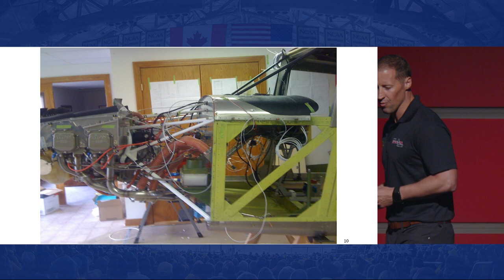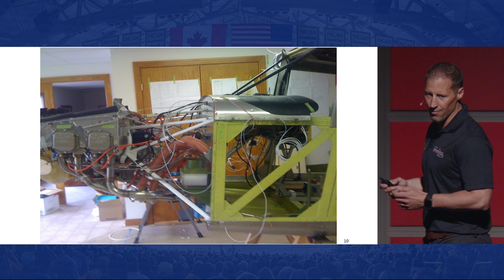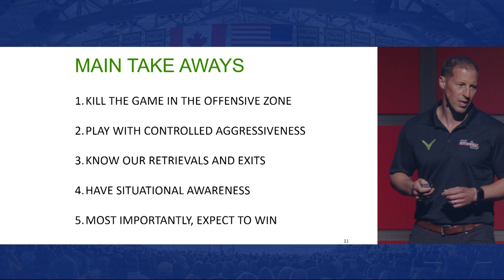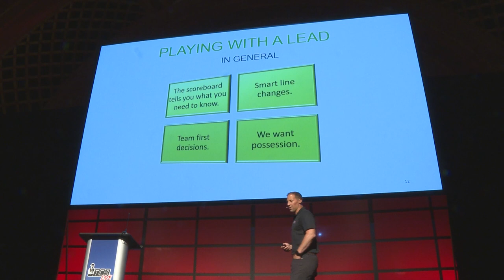Cam Abbott - Strategies for Playing With a Lead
Rögle BK Head Coach Cam Abbott shares his main take aways for how to close out games when playing with a lead at TCS Live, hockey's premiere coaching conference.

Tickets to TCSLive 2023, taking place June 22-24 at the University of Michigan in Ann Arbor, are ON SALE NOW!

The Coaches Site is a community of like-minded coaches that are focused on sharing innovative tools and resources with a global hockey network. We do this by attracting the top hockey coaches and performance experts to present at our conference, join our podcast and to provide exclusive content to our members.